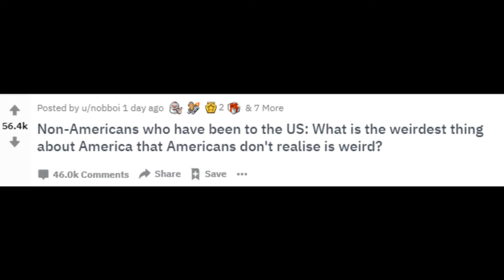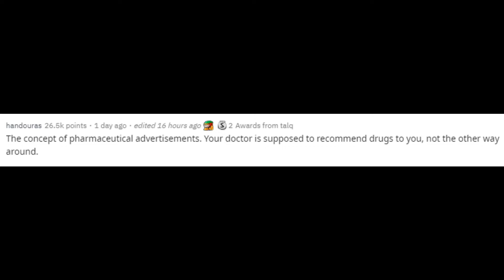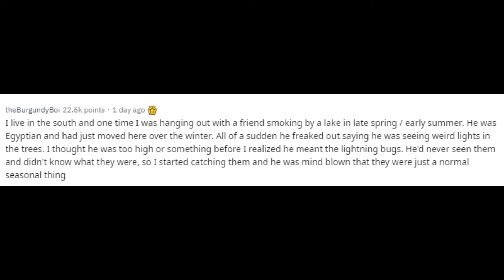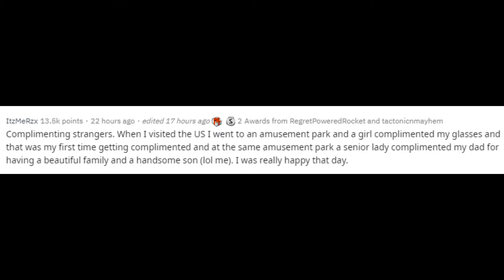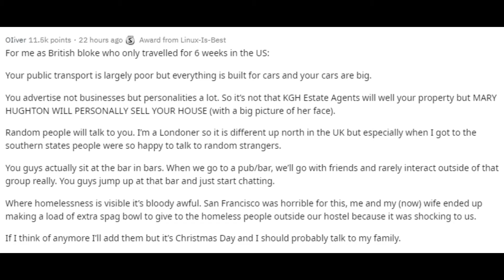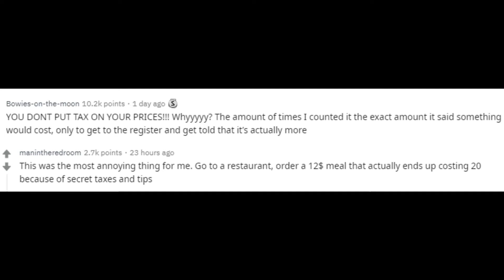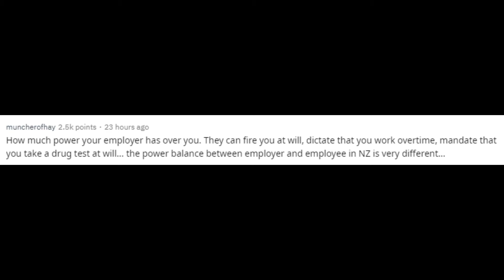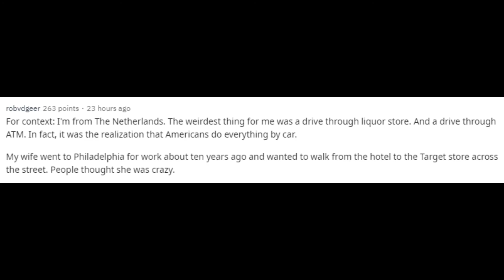Weirdest thing about America (r/AskReddit)